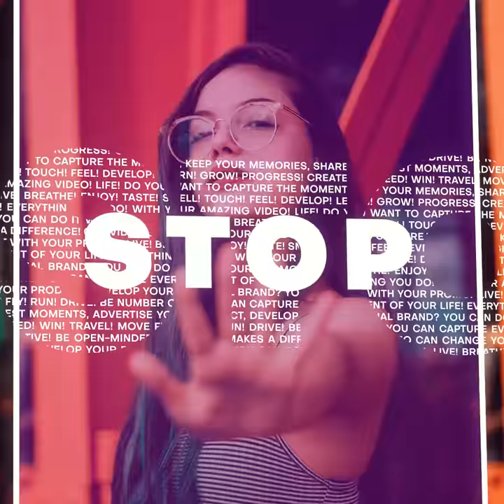100 Social Media Ads Design Templates Pack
Attention Designers | Digital Marketers | Business Owners... 📢
Are you tired of paying 1000s for ads design still not getting conversions❓ 😔😔
Your designers take 2-3 days to design 1 graphic ad/post making your customers angry❓ 🙁🙁
Introducing 100 social media ad design templates pack
A Unique Collection of high converting 100 PSD templates covering 10 popular industries
Jewelry
Food Service
Gym & Fitness
Online Courses
Technology
Healthcare
Fashion
Quotes
Travel & Tourism

No technical skills required | Get your images ready yourself in just 5 mins
Best Part, It comes for a JAW-DROPPING PRICE of Rs. 699 for a LIFETIME(ONE TIME PAYMENT) deal.

Here is what you get in 100 Social Media Ad Templates Pack :
✅ 100+ Ready to customize PSD templates.
✅ No Technical Skills required, Just Drag and Drop the Images, replace the text, and change the colors and export.
✅ 3 Different sizes are available!
✅ Free & Premium Fonts Included.

This will definitely save you an immense amount of Stress, Money & Time that is worth millions.
Now, You can count on every campaign & drive maximum conversions with Indian consumers.